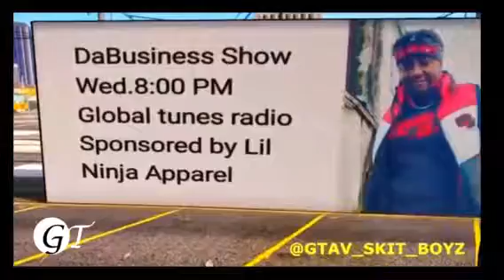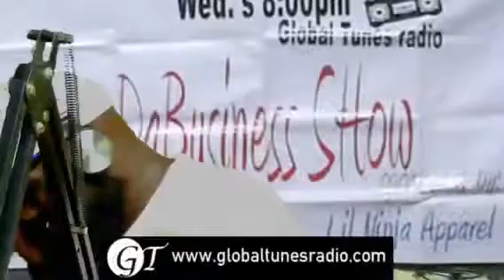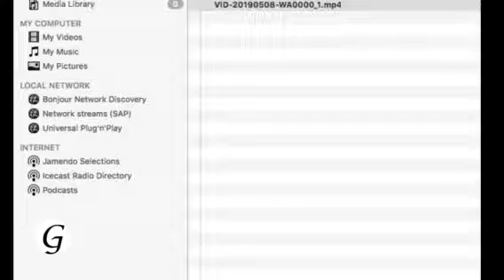Da Business Show Eps 8 pt2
Da Business Show Live on Global Tunes Radio App every Wed. @ 8pm on the philly.hiphop station.